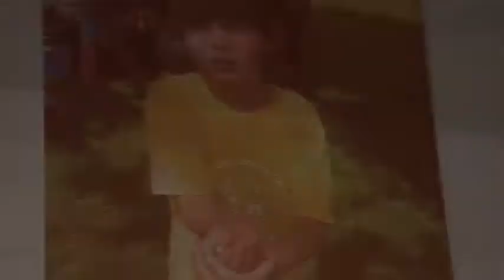Marco's Graduation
Marco Graduation